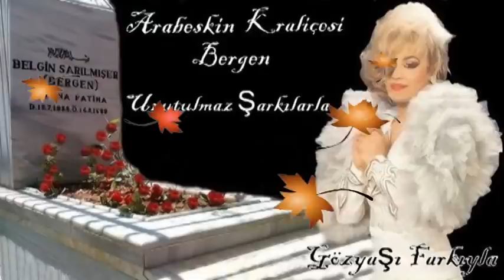Bergen Sen Affetsen Ben Affetmem